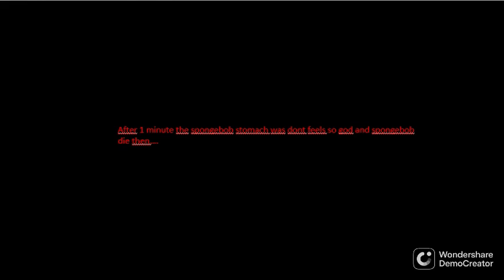the apocalypse of the pink sauce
never drink pink sauce